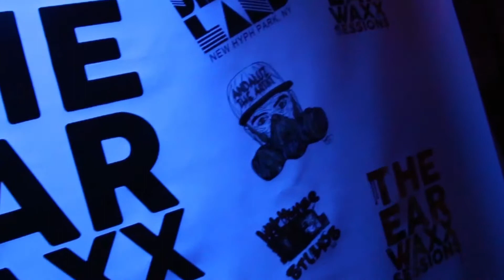Gator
Gator came thru and shut down The EarWaxx Sessions